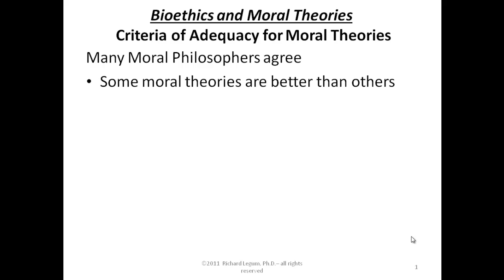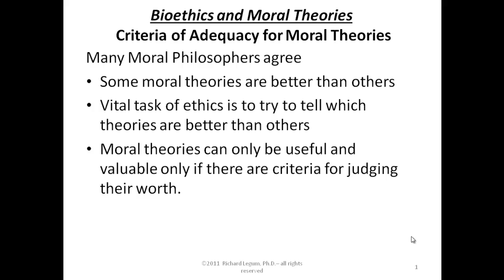Bioethics 04-04-02. Criteria of Adequacy of Moral Theories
Rich Legum - Bioethics